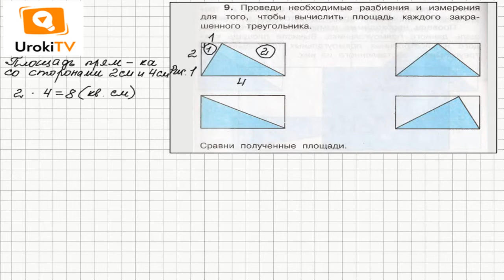Задание 9 Приложение 1 – ГДЗ по математике 4 класс (Чекин А.Л.) Часть 1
Для того, чтобы найти площадь закрашенного треугольника, необходимо вычислить площадь прямоугольника, частью которого является треугольник, а затем вычесть из нее площади незакрашенных частей. Площадь прямоугольного треугольника равна половине произведения его катетов.